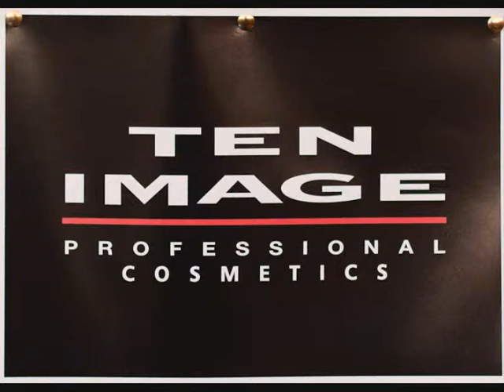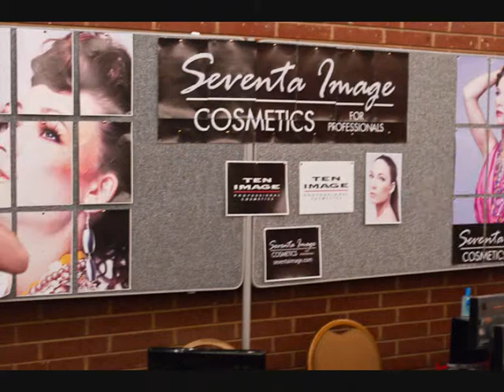Ten Image Professional Cosmetics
Ten image at the Pakistan Fashion Week London 2012 with iDeLick Media on call to cover photography. Music by Official SK